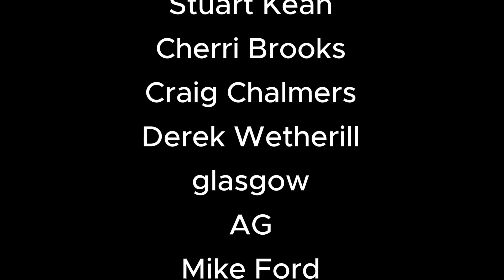Kier Starmer has caused CIVIL WAR on our streets yet Irish Republican & Loyalist unite